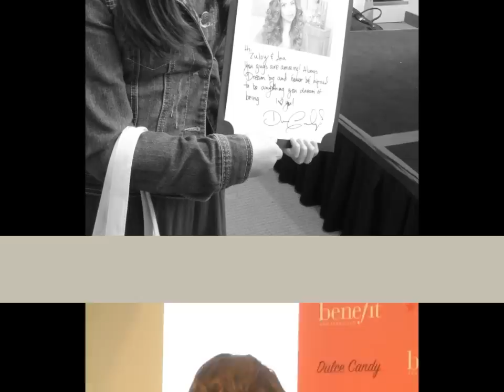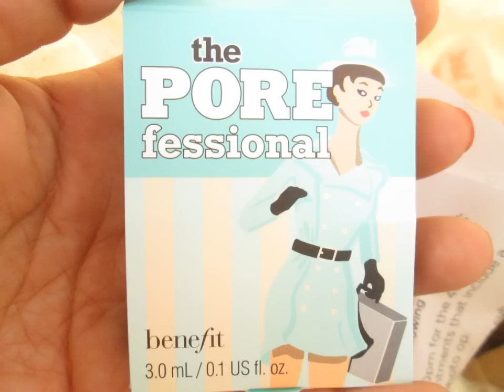DULCECANDY87 MEET AND GREET SAN FRANCISCO 2013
If you are in this video please say hi down below :)